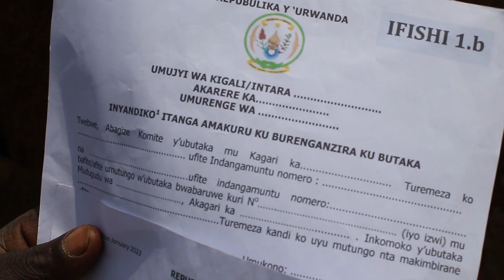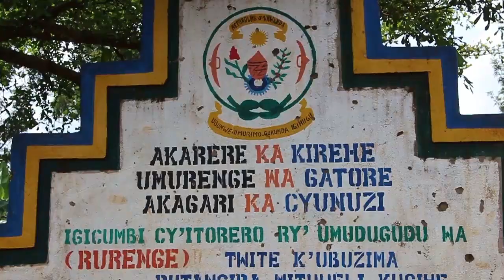Bagiye kwicana Ubuyobozi burebera